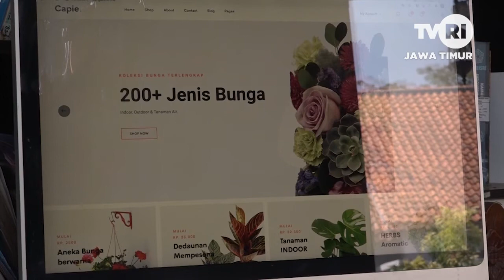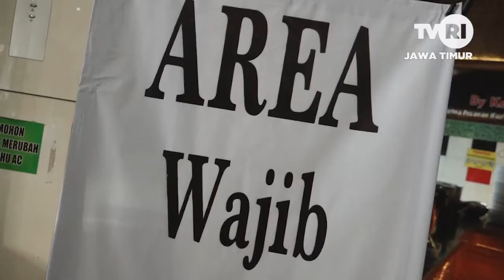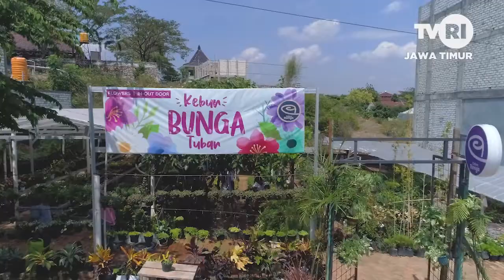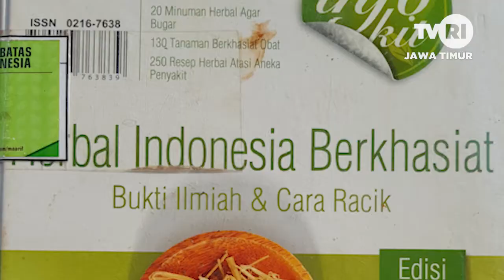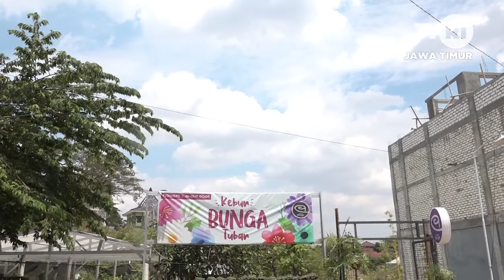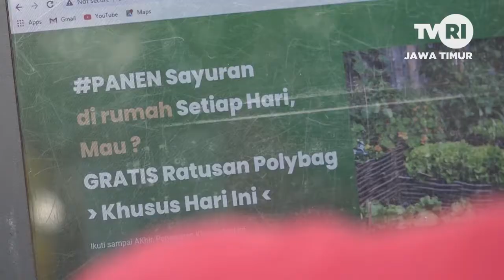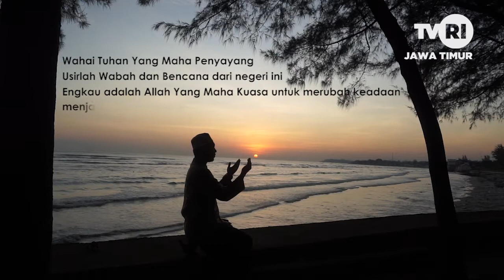MERAJUT ASA DI TENGAH PANDEMI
INSPIRASI INDONESIA
Sosok seorang pemuda milenial menggeluti  bisnis usaha pertanian khususnya buah , sayur dan bunga. Sukses  mengembangkan agrobisnis buah pepaya Calina , pria 30 tahun yang  akrab  di panggil mas  Imam ini , tak henti  berkarya  walau kondisi bangsa  lagi terpuruk akibat pandemi covid 19. Inovasi pertanian yang ia kembangkan  di saat  pandemi  seperti  ini adalah  produksi tanaman bunga dan sayur  di daerahnya kabupaten Tuban. Ia  mencoba mengubah paradigma kalau  selama ini produksi bunga dihasilkan dari wilayah dataran  tinggi seperti kota  batu  dengan sentuhan teknologi pertanian yang ia  pelajari, di wilayahnya  dataran rendah pun mampu menghasilkan berbagai ragam  jenis  tanaman  bunga sama  seperti daerah dataran tinggi. Dukungan teknologi informasi yang di kuasainya  di manfaatkan  untuk menggalang kemitraan  melalui jejaring sosial  baik  dalam  hal pembelian dan penjualan  maupun edukasi ilmu  terapan  pemeliharaan  komoditas yang ditanam. Berawal  dari ide sederhana   yakni  saat  orang jenuh   dirumah  akibat   covid , melalui media  online, mas Imam mengajak  masyarakat untuk  menanam sayur, bunga  dan buah. Saat ini tak kurang dari ratusan orang  bergabung  mengapai  peluang  bisnis  tidak hanya memberikan  keuntungan bagi orang lain tapi juga  lingkungan  dalam merajut asa di tengah pandemi.